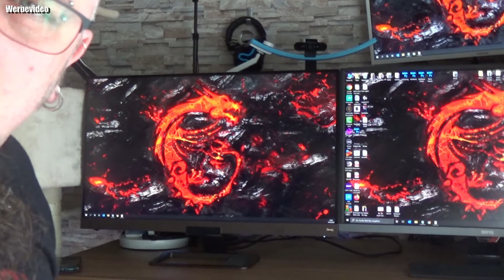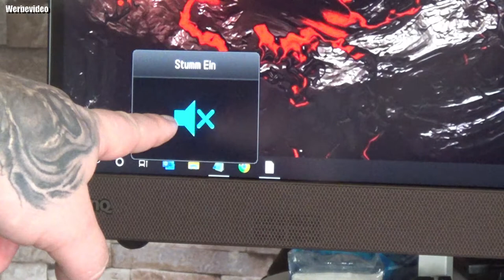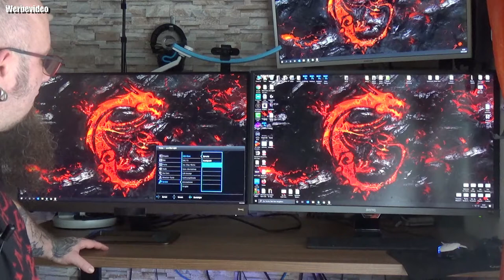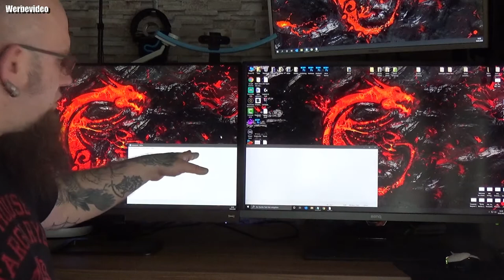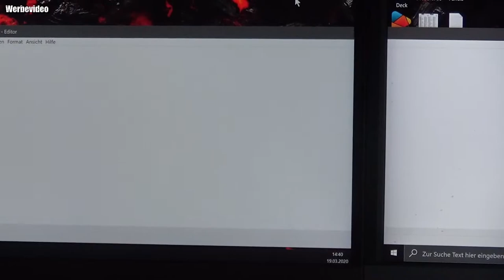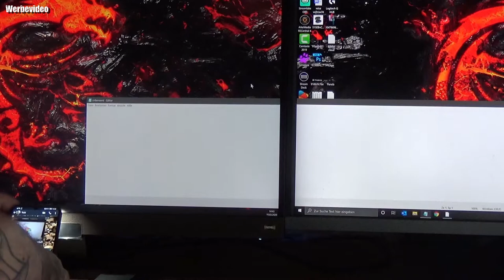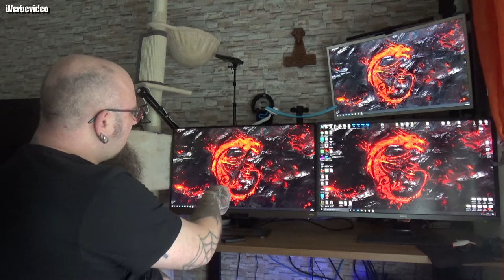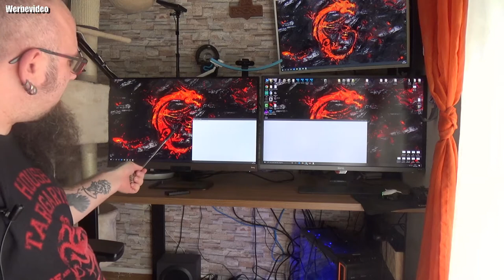Erster Eindruck | BENQ LED Display EW3280U (3840x2160, 81,28cm, 32Zoll, IPS-Panel, 60Hz, 2xHDMI)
BENQ EW3280U
- 32" 4K UHD IPS-Panel
- Breiter Farbraum mit FreeSync
- Integrierte 2.1-Kanal-Lautsprecher von treVolo
- BenQ HDRi-Technologie
- USB Typ-C, 2 x HDMI (v2.0) und DisplayPort
- Fernbedienung
Eye Care
- Low Blue Light-Technologie
- Brightness Intelligence Plus (B.I.+)
- Flicker-Free-Technologie
TECHNISCHE DATEN
Haupteigenschaften
- Bildschirmgröße 32 Zoll
- Auflösung (max.) 3840 x 2160
Anzeige
- Bildschirmgröße 32 Zoll
- Bildschirmtyp IPS
- Hintergrundbeleuchtung LED
- Helligkeit HDR off 350 (typ.) / HDR on 400 (min.)
- Nativer Kontrast (Standard) 1000:1
- Blickwinkel (L/R; O/U) (CR&gt;=10) 178° / 178°
- Reaktionszeit 5 ms (GtG)
- Bildwiederholfrequenz 60 Hz
- Bildformat 16:9
- Anzeigenfarben 1,07 Milliarden Farben
- Farbraum 95% DCI-P3
- Anzeigenbereich (mm) 708,5 x 398,5 mm
- PPI 138
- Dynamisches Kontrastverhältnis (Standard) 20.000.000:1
- Farbtiefe 10 Bit
Audio
- Eingebauter Lautsprecher 2 x 2 Watt Stereo 1 x 5 Watt Woofer
- Kopfhörerbuchse Ja
Monitor
- Produktfarbe Metallic-Braun / Schwarz
- Farbtemperatur Rötlich / Normal / Bläulich / Benutzermodus
- K Locker Ja
- OSD-Sprache 18 Sprachen
- HDCP 2.2
- VESA-Wandhalterung 100 x 100 mm
- AMA Ja
Eye Care
- Low Blue Light-Technologie
- Flicker-Free-Technologie
Video-Entertainment
- Smart Focus Ja
- Super Resolution Ja
Gaming
- FreeSync Ja
Konnektivität
- HDMI 2 x HDMI (v2.0)
- Displayport Ja
- USB Typ C Ja (PD60W, DP Alt mode)
Strom
- Spannungswert 90 - 264 V
- Stromversorgung Eingebaut
- Stromverbrauch (eingeschaltet) 148 Watt
- Stromverbrauch (auf Basis von Energy Star) 33 Watt
-Maße (HxBxT in mm) 523,1 x 726,9 x 204,1
-Nettogewicht (kg) 8,1 kg
-Neigungswinkel (nach unten/nach oben) -5˚ - 15˚
Mit dem Code Odin gibt es 10% Rabat